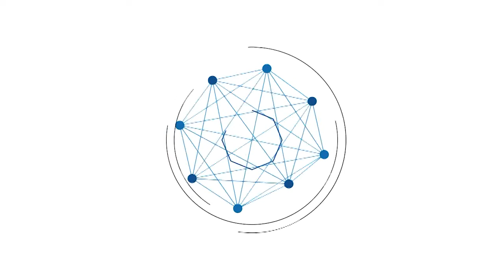Ini Keterangan Balai Prasarana Permukiman Wilayah Kalsel Soal Penataan Kawasan Sekumpul Martapura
Ini Keterangan Balai Prasarana Permukiman Wilayah Kalimantan Selatan Soal Penataan Kawasan Sekumpul Martapura